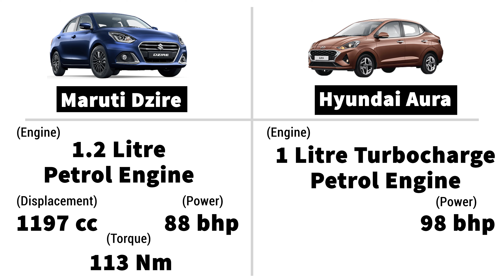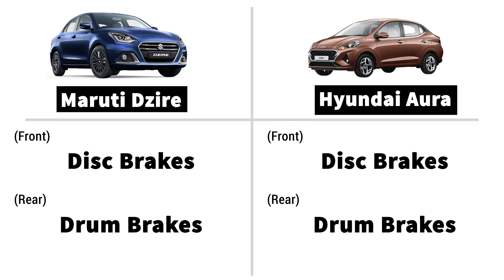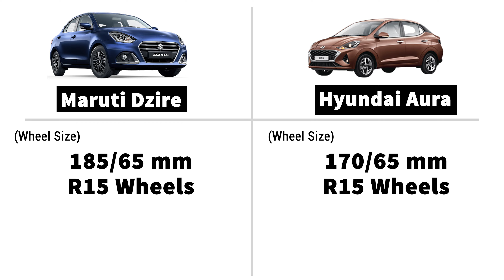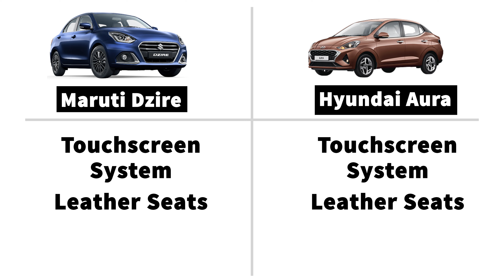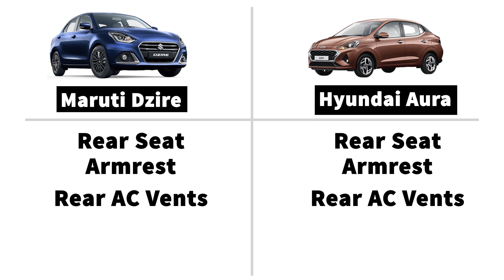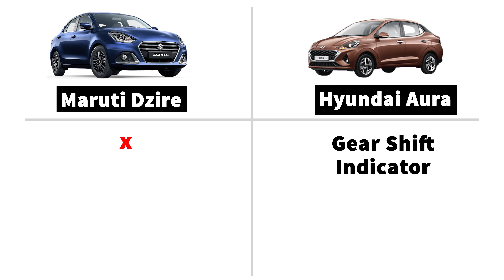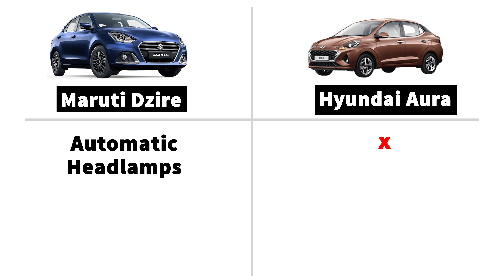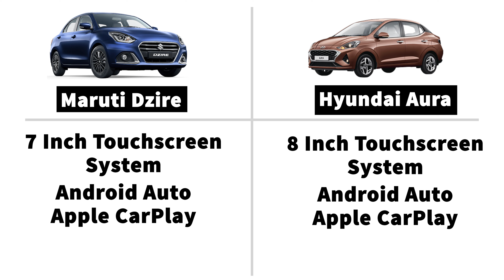Maruti Dzire vs Hyundai Aura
This latest video of Maruti Dzire vs Hyundai Aura will give you a comparative view of these two cars and tell you which car is better for you.

Dzire vs Aura review and comparison is most sort after video on youtube. People who wants to buy Hyundai Aura always compares it with Maruti Dzire to find out which is better car.

We compared dimensions, features, ground clearance, engine, build quality and many other things while comparing them. Do checkout the full video.